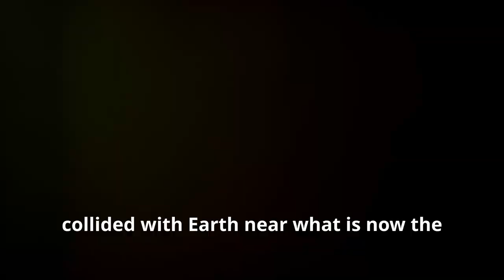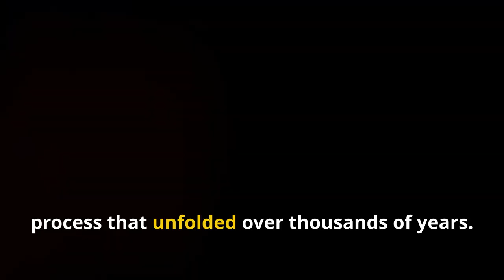The REAL Reason Dinosaurs Became Extinct!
Want to make videos like this? Turn Text into Stunning Videos in Seconds! Get FREE AI and unlock your creative potential. You can create even better videos than mine! No editor is rquired.
If you're ready to take your space knowledge to the next level, check out the telescope and Binocular

The extinction of the dinosaurs, a phenomenon that continues to captivate the curiosity of scientists and enthusiasts alike, marks one of the most significant events in Earth's history. This colossal extinction event, which occurred approximately 66 million years ago, wiped out nearly 75% of Earth's species, including the once-dominant dinosaurs. Theories abound, ranging from catastrophic asteroid impacts to massive volcanic eruptions, each offering intriguing insights into how such a dramatic shift in Earth's biodiversity transpired. By exploring the various scientific explanations, geological evidence, and biological impacts, we can piece together the puzzle of this ancient mystery and understand the profound changes it brought to our planet.
how dinosaurs went extinct
how dinosaurs died
how dinosaurs got extinct
how dinosaur extinct
dinosaurs documentary
how dinosaurs became extict
why dinosaurs extinct
why dinosaurs died
why dinosaurs vanished from the earth
why dinosaurs became extinct